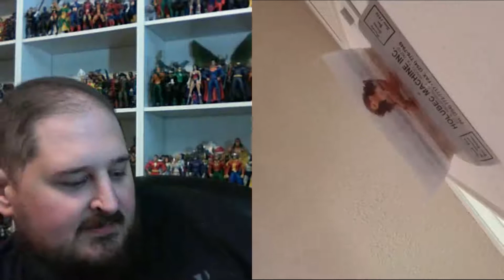This is how humans talk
Aaron and Shane struggle to communicate during the first 30 mins. John joins in to discuss searching for power rangers action figures and his frustration.